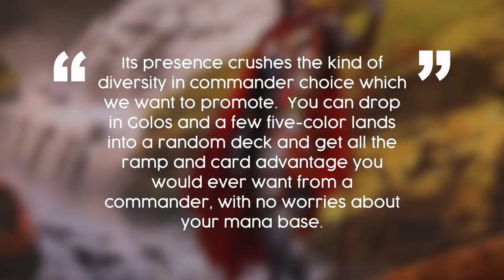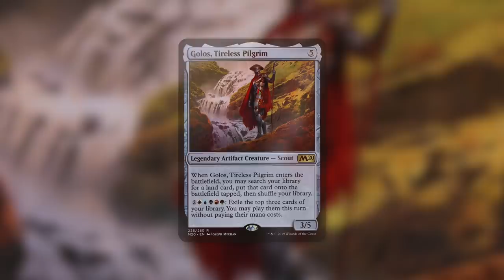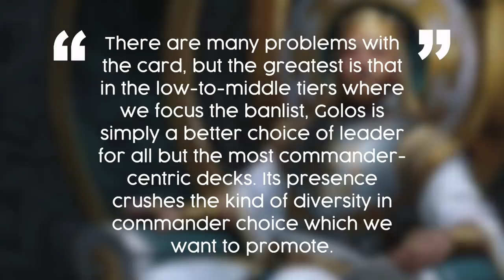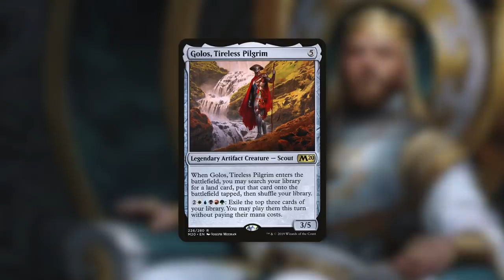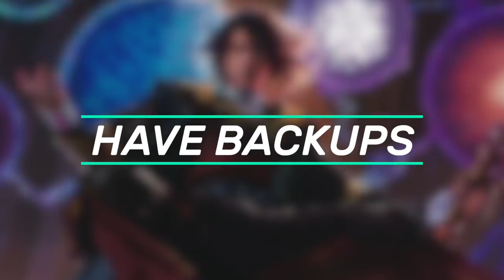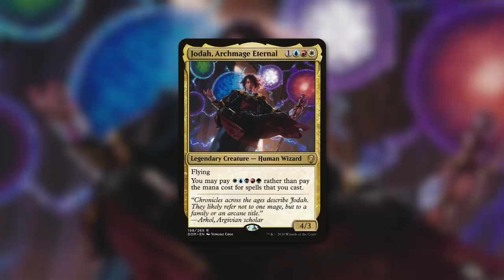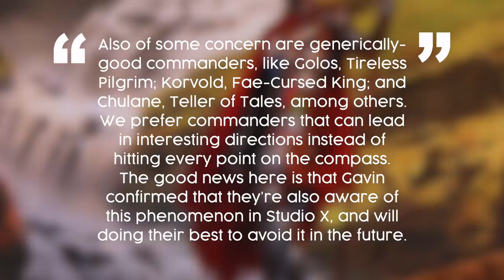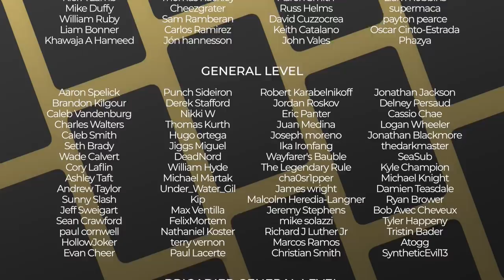Golos Banned in Commander | Golos, Tireless Pilgrim | EDH | Magic: the Gathering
The Commander's Quarters is your Magic the Gathering source that helps you Command Your Budget! Golos, Tireless Pilgrim has been banned in Commander!